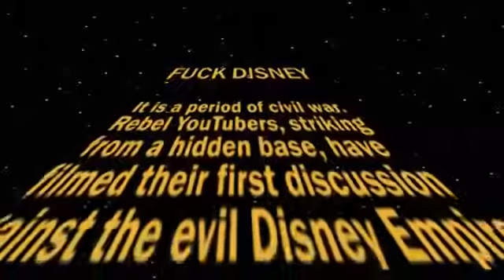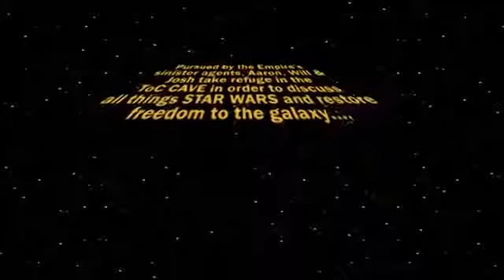Fuck Disney - The STAR WARS Special | ToCing Points #11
May the 4th be with you in this Star Wars themed special episode of ToCing Points!